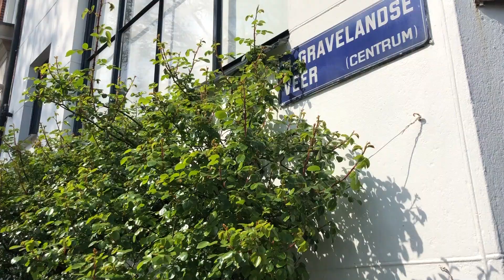VLOG 011 - AMSTERDAM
Sigue las aventuras de la reina Carolina y su sirvienta Clotilde Merche de Castilla en Amsterdam (que duraron unas 24 horas más o menos). Felicidades a mi beibi, la prota de este vlog.

Título alternativo: dos castellanas por Amsterdam.